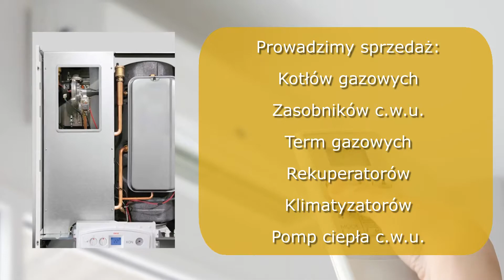Montaż kotłów naprawa pieców gazowych Chrzanów Gaz-Serwis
Oferta naszej firmy obejmuje serwis urządzeń grzewczych i gazowych. Zajmujemy się między innymi montażem kotłów i naprawą pieców gazowych. Dodatkowo oferujemy wysokiej klasy rekuperatory, klimatyzatory i termy gazowe. Nie zabraknie u nas kotłów gazowych kondensacyjnych czy zasobników C.W.U. Sprzedajemy też pompy ciepła C.W.U.

Zapewniamy fachową pomoc przy wyborze rozwiązań w zakresie ogrzewania obiektów, zarówno mieszkalnych, jak i obiektów użyteczności publicznej czy też budynków należących do firm.